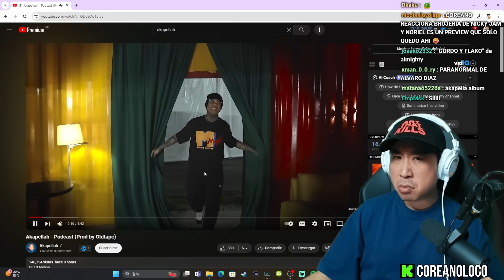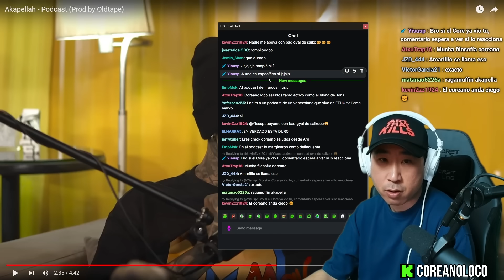Coreano Loco reacciona a Akapellah - Podcast